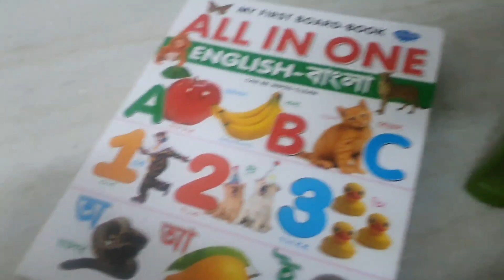সংসারে বেহাল দশা তার মধ্যে ইলিশ মাছ আর বেগুন দিয়ে পাতলা লাল ঝোল করলাম daiy simple lifestyle vlog